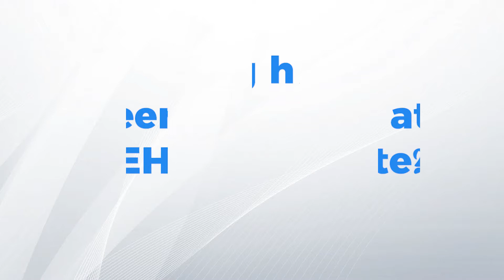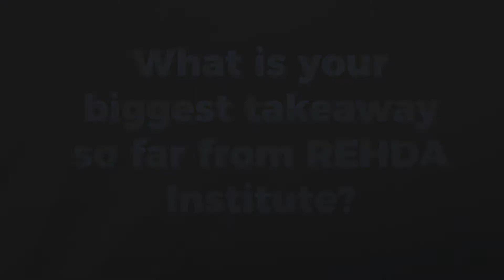Working life and Internship at REHDA Institute Part 1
REHDA Institute is the training, research and education arm of REHDA. As a not for profit foundation led by an eminent group of Trustees.

REHDA is recognised as the leading representative body for private property developers, being involved primarily in advocacy and governance. With membership of more than 1400-member companies (many from top public listed developers such as Sime Darby, Sunway, Glomac, IJM, UEM Sunrise, Ecoworld, SP Setia and many others).

Attended by corporate captains and other influential figures from other industry association and senior government figures and Ministers, our corporate events serve the need of the industry and are frequently covered by the press as it drives the supply chain in the real estate and property development industry.

An internship with REHDA Institute offers a challenging, real-world opportunity to experience a career, develop new skills and are expected to have an impact from the start. Meet five recent interns who join REHDA Institute and hear their experience and what they learned throughout their working life at REHDA Institute.

More About REHDA Institute @